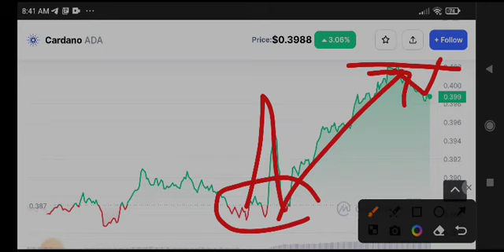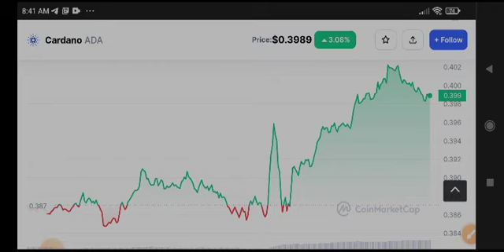Cardano Price Prediction! Ada News Today